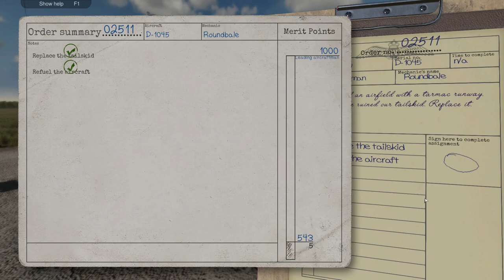Plane mechanic simulator- full plane inspection. New perks.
plane mechanic simulator lvl up.